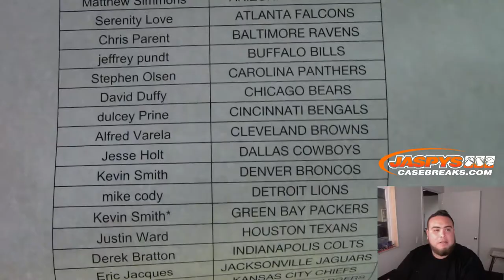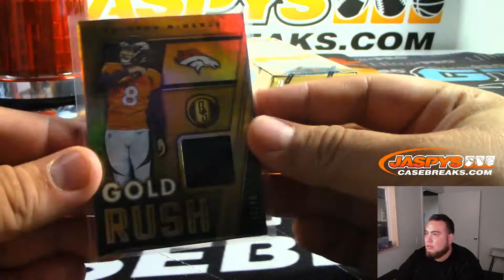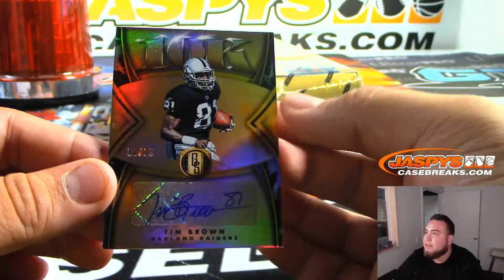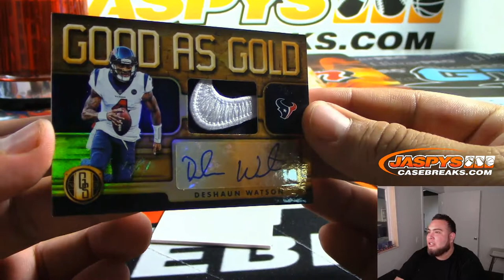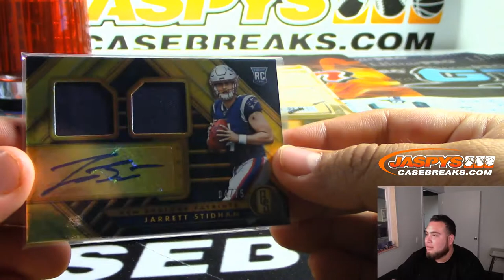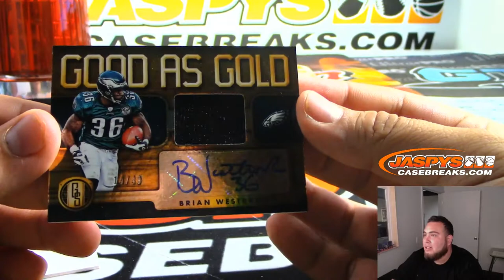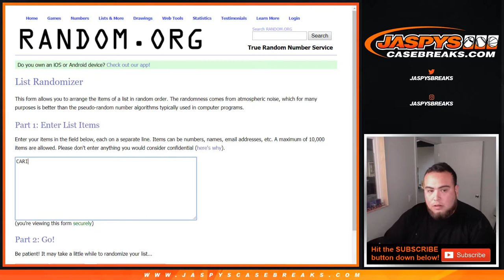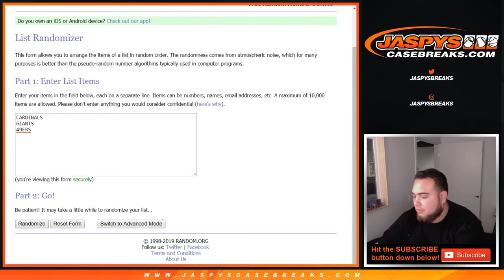SAT. 8/24 - 2019 PANINI GOLD STANDARD FOOTBALL 4-BOX 1/3 CASE BREAK #5 *PICK YOUR TEAMS*